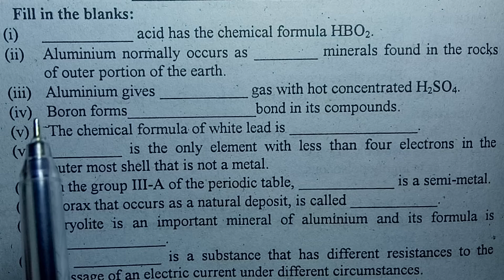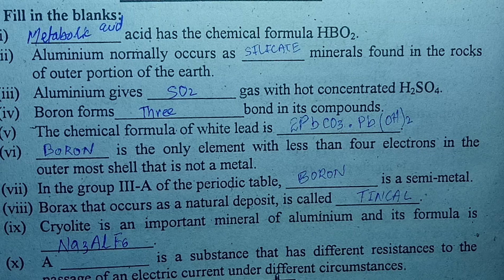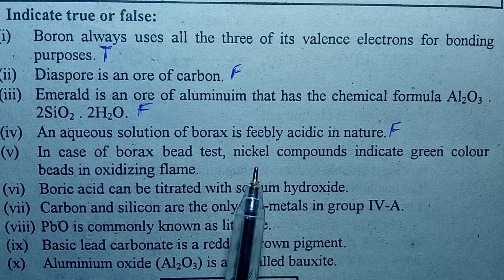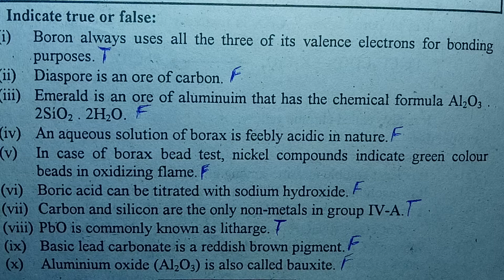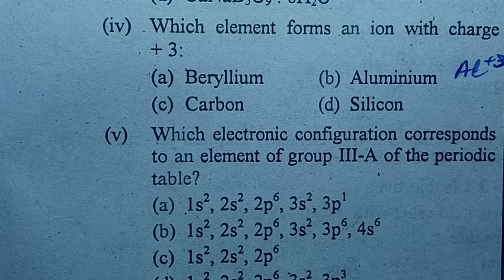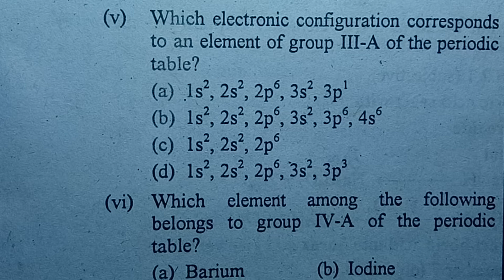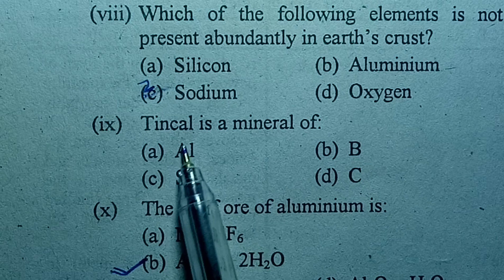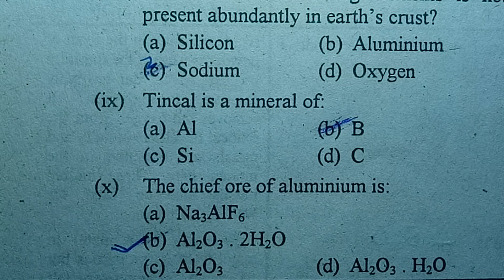Exercise solution, Chapter 3, group IIIA and group IVA elements, class 12 chemistry, 12th chemistry,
12th chemistry ptb playlist by gs academy

In this video Sir m KhurramRajput is  Exercise solution, Chapter 3, group IIIA and group IVA elements, class 12 chemistry, 12th chemistry, from the platform of GS Academy.

00:00  Suggestion
comming soon

gsacademy,
class12chemistry,
chemistryclass12,
12thchemistry,
Exercise mcqs,
Fill in the Blanks,
True False,
short questions,